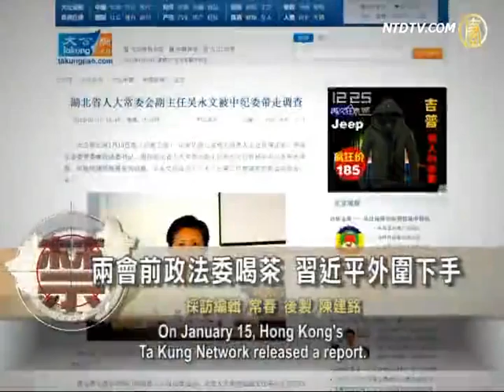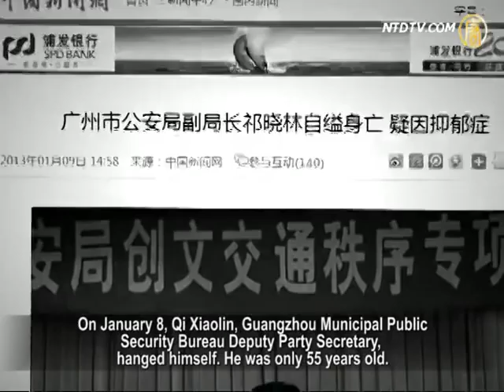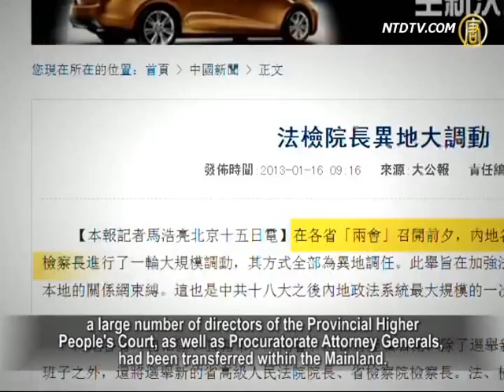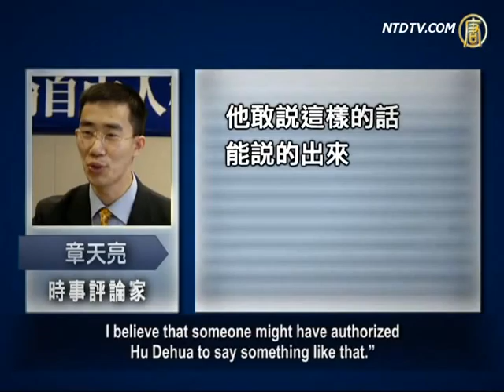Xi Jinping Takes Action on Peripheral Members of Politics and Law Committee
Hubei sources confirmed that Wu Yongwen, former Director
of Hubei Province Politics and Law Committee and Public Security, has been taken in for questioning.
Another report stated that Li Taiping, former
Deputy Director of Shanxi Province Public
Security Bureau, has been transferred.
In addition, Qi Xiaolin, Deputy Secretary
General of the Guangzhou Municipal
Committee was found hanged on January 8.
This series of events has caught the attention of observers.

Analysts suggest that Xi Jinping may be starting
from the periphery to clean up the Politics and Law Committee, so he can recover dispersed power.

On January 15, Hong Kong's
Ta Kung Network released a report.
Wu Yongwen, Deputy Director of Hubei Provincial
People's Congress has been taken away,
on allegations of bribery, among other issues.

Wu Yongwen is a member of Hubei
Provincial Party Standing Committee.
He is also Secretary of the Politics and Law Committee,

Since the 18th Party Congress, he is the second
provincial deputy official to be investigated.

Political commentator Lin Zixu says the investigation of Wu
is the continuation of Xi Jinping's anti-corruption campaign.
At the same time, it is also a counterattack
towards Jiang's recent provocative moves.

Lin Zixu: "The officials being investigated are
mostly from the Politics and Law Committee.
It is clear that Xi Jinping wants to attack Zhou Yongkang.

Zhou is former secretary of the Politics and Law
Committee of the Chinese communist Party (CCP).
The whole Politics and Law Committee
system has been very arrogant.
Xi Jinping must control this
system in order to regain his power.
Recent news regarding ending the labor camp
system, personnel changes in the provinces,
courts, and procuratorates all come from that."

On January 9, state controlled media
"Central News Agency" released a report.
On January 8, Qi Xiaolin, Guangzhou Municipal Public
Security Bureau Deputy Party Secretary, hanged himself. He was only 55 years old.

The "21st Century Business Herald" said that Li Taiping,
the former deputy director of the Shanxi Province Public Security Bureau, has been removed.

Ta Kung Network also pointed out that,
prior to the "two sessions",
a large number of directors of the Provincial Higher
People's Court, as well as Procuratorate Attorney Generals, had been transferred within the Mainland.
This time it includes public security, justice ministries,
courts, prosecutors and other systems.

For example, Mou Disheng, the Jiangsu Provincial
Department of Justice Minister was transferred to Party Secretary of Liaoning Provincial Higher People's Court.
Li Jing, Deputy Party Secretary of the Shandong
Provincial Higher Court was transferred to be Party
Secretary of Hubei Provincial Higher People's Court.
Liaoning Provincial Public Security Bureau
Deputy Party Secretary, and Managing Deputy
Director Yan Qingwen, was transferred.
Yan became Party Secretary of Shaanxi
Provincial Higher People's Court.
Yu Quanyong, Vice Secretary-General of Fujian Provincial
People's Congress Standing Committee, was transferred.
Yu became Party Secretary of Hunan
Provincial People's Procuratorate.

Zhang Tianliang, political expert, commented.
The Political and Law Committee's power had gained rapid expansion,
and had evolved into a second central government,
dissociated from Hu Jintao and Wen Jiabao.
If Xi Jinping wants to collect his power through
cleaning up the Politics and Law Committee
system, he may start from the periphery.

Zhang Tianliang: "I believe Xi Jinping has
lost his patience with Zhou Yongkang. Bo Xilai was only a front figure.
It was Zhou playing the important
role in the plot to oust Xi Jinping.
In other words, dealing with Zhou Yonkang will impact
greatly both the Party and the international community.
I think, Xi Jinping would certainly start from
the periphery to deal with Zhou Yongkang."

A few days ago, Hu Dehua, third son of the late Hu Yaobang,
former general secretary of the Chinese Communist Party, expressed his thoughts.
Hu Dehua told a Hong Kong media reporter that
he wanted China's new leadership to investigate
the Bo Xilai case thoroughly until all alleged
offenders at the highest levels have been found.

Zhang Tianliang: "Bo Xilai was already
a member of the Central Committee.
The next level will be the Politburo Standing Committee."

In fact, this clearly indicates that
Zhou Yongkang should be investigated.
I believe that someone might have authorized
Hu Dehua to say something like that."

However, Zhang Tianliang also points out
that Xi Jinping cannot take too strong an
action if he wants to keep the CCP intact.